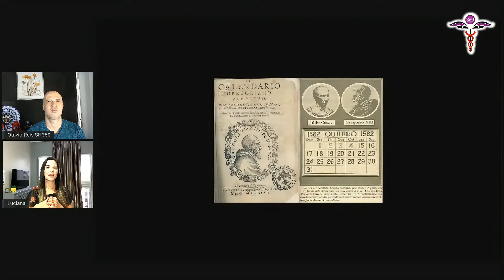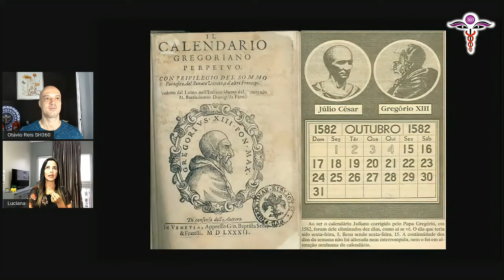PC#582 Estrutura do Calendário Maia